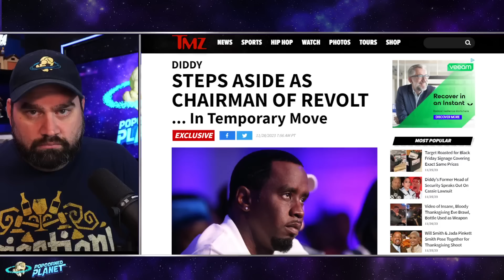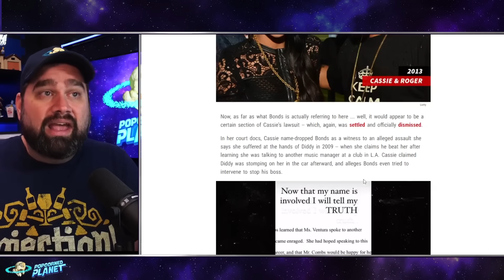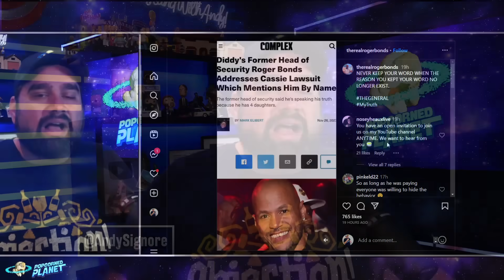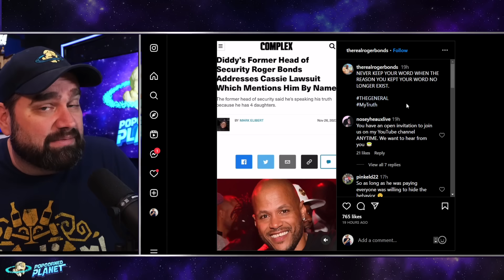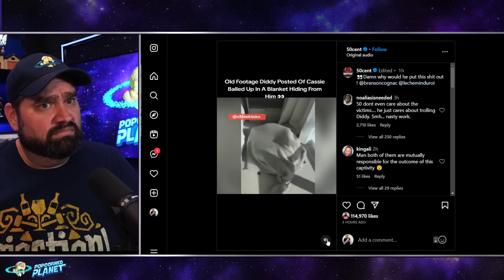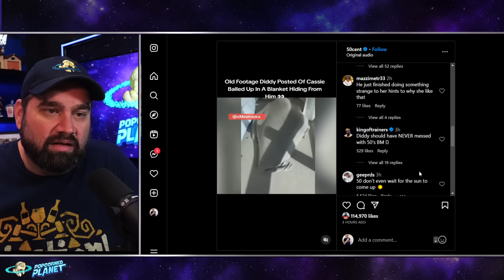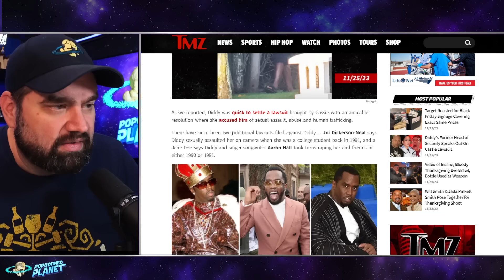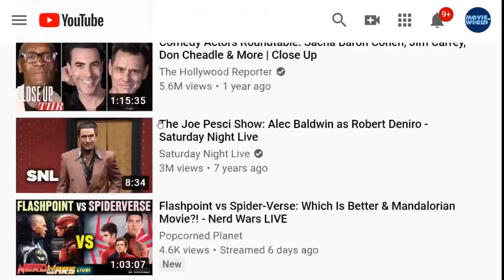CAUGHT! Sean Diddy Combs EXPOSED By 50 Cent & Former Bodyguard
Excerpt from AllHipHop
Diddy’s Bodyguard Ready To Speak On What He Witnessed During Cassie Relationship
Diddy’s legal troubles continue to intensify more than a week after ex Cassie Ventura filed her bombshell lawsuit in a Manhattan federal court. On Saturday (November 26), Diddy’s former bodyguard Roger Bonds insisted he was ready to dispel what he witnessed during his time working for the Bad Boy Records mogul.
Taking to Instagram, Bonds shared, “This is not meant to be threats or snitching or anything like that against Cassie or Diddy or anyone else. This is me telling my truth as I truly remember it for 2 reasons only, 1st because I have 4 daughters so on all dudes my truth as I seen it, saw it and was involved with it for yrs.”

Or Send Packages, Toys & Fan Mail To:
Andy Signore
16350 Bruce B Downs Blvd